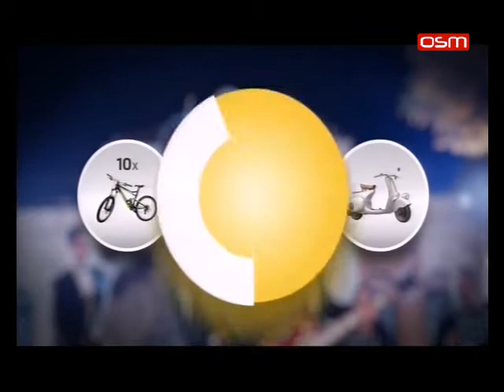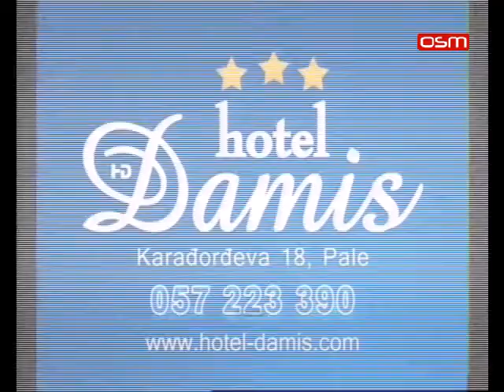LICE NACIJE OSMTV gost Damir Becirovic 03 02 2016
LICE NACIJE OSMTV   gost Damir Becirovic